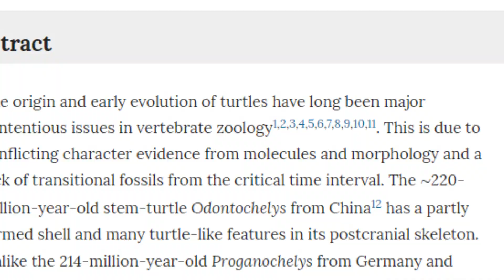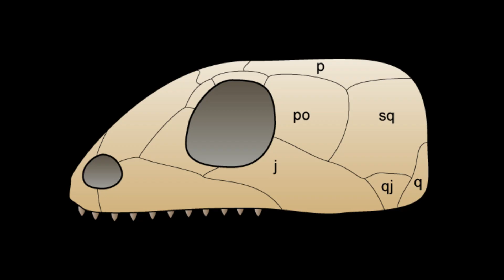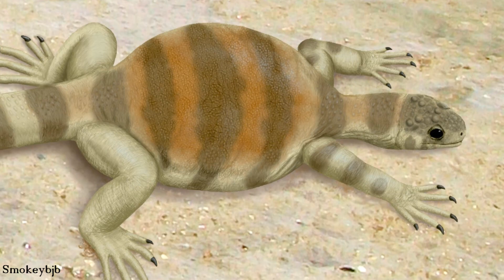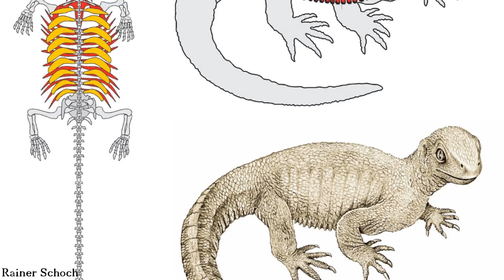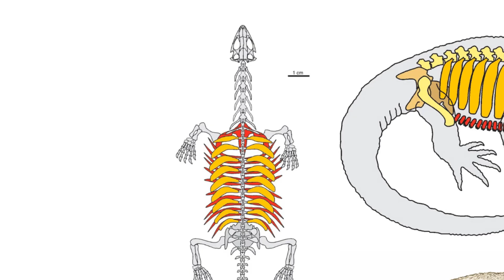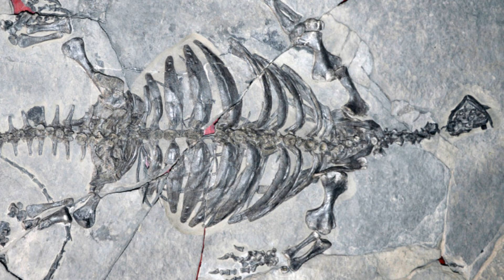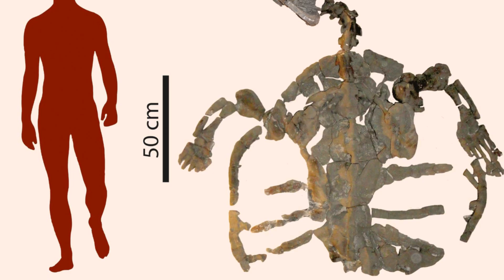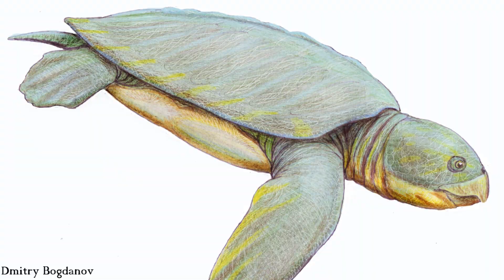The Evolution of Sea Turtles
Sea Turtles represent an ancient lineage of reptiles with a complex evolutionary history stretching back over hundreds of millions of years - in this video we're going to explore some of that history, to see what makes these animals so special.